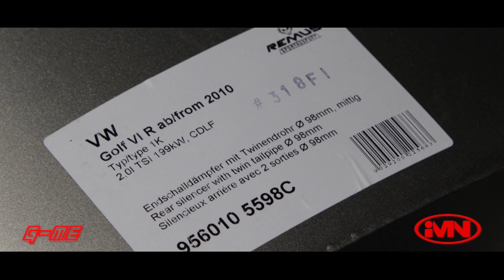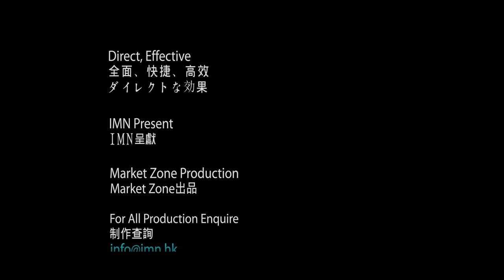Remus Sport Exhaust - VW Golf VI R20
REMUS - 大众高尔夫VI R20双出排气管